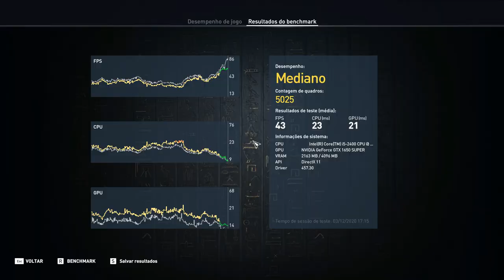Assassin's Creed Origins | GTX 1650 Super | i5 2400 | 1080p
Assassin's Creed Origins GTX 1650 SUPER | i5 2400 | 12gb RAM | 1080p

Desempenho da  GTX 1650 SUPER + Core I5 em 2020 no game Assassin's Creed Origins

Definições:
• DETALHES: Custo - Baixa - Mediana - Altíssima (Custom)
• GRAVADO COM: NVIDIA Shadow Play
Driver: 457.30

Especificações do PC :

CPU: INTEL Core I5 2400 @ 3100Mhz
Motherboard: GIGABYTE GA-B75M-D3H
Memory: 12 GB Kingston
GPU: GTX 1650 Super 4GB GALAX
HDD: SEAGATE 500GB
HDD: SEAGATE 1TB
PSU: EVGA 450B 80 Plus Bronze
Case: COUGAR SOLUTION 2
Monitor: Samsung T24C310 24"